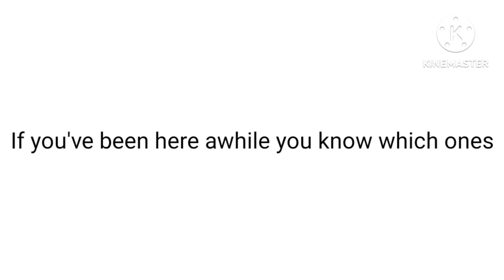Warrior And The Relic Guard